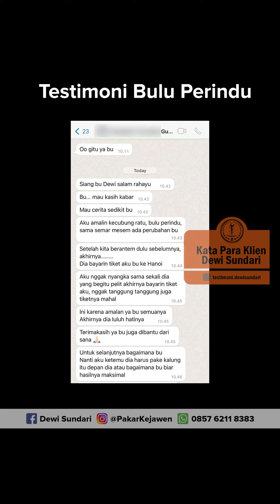Kalau Kita Kangen, Apakah Dia Juga Kangen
Saya memberikan informasi penting seputar ilmu kejawen, ajian spiritual, amalan gratis, sekaligus tips-tips memperkaya diri dari pandangan spiritual, mau tahu caranya?